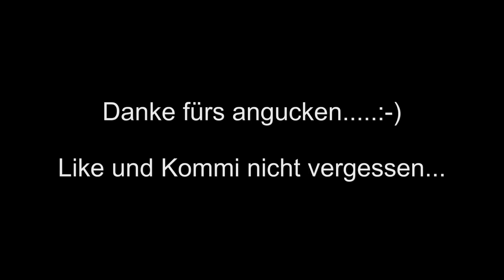FETTE ELKE Vol.3 BLACKBOXX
Wem das Video gefällt einfach ein Like, Kommentar oder Abo da lassen.. Freu mich über eure Meinung...

Die gezeigten Artikel werden in Polen gefilmt und gelagert!! In Polen ist das abfeuern von Feuerwerkskörpern das ganze Jahr erlaubt.